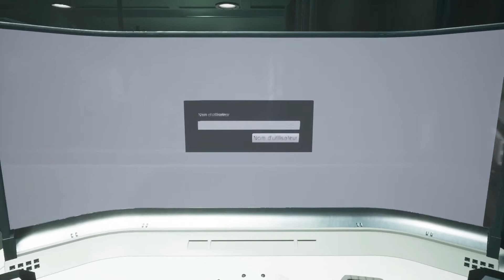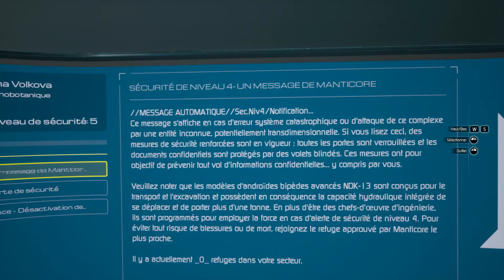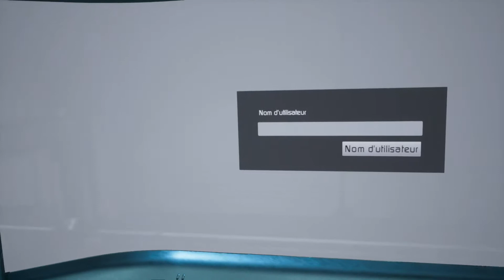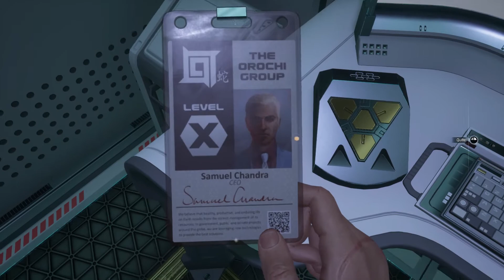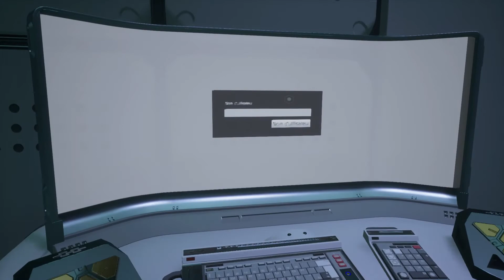[FR] Moons of Madness : 9 - Découverte d'une base sous la surface de Mars !!!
Je retourne au laboratoire pour étudier les fichiers de Dr Volkova, et je trouve un accès sous la base ! Mais qu'y a t'il dessous ?

Moons of Madness est un jeu d'horreur cosmique à la première personne à forte composante narrative, dans lequel l'exploration scientifique de Mars rencontre la terreur surnaturelle de l'œuvre de Lovecraft.
Vivez l'horreur cosmique comme si vous y étiez
Votre seul espoir de secours se trouve encore à des centaines de milliers de kilomètres de Mars, aussi allez-vous devoir vous débrouiller seul, en proie à la plus terrible des paranoïas, alors que les événements surnaturels se multiplient autour de vous et que l'horreur cosmique vous environne. Des visions terrifiantes et des apparitions monstrueuses vous forceront à vous interroger sur ce qui est réel ou non, alors que le tissu même de la réalité menace de se déchirer.

Disponible sur PS4 & Xbox One : 21 Janvier 2020